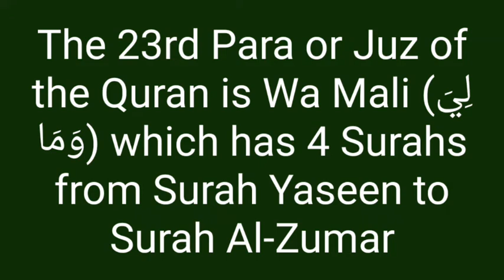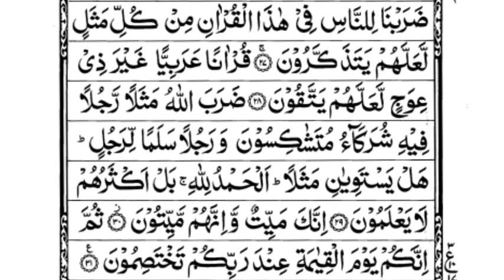Para 23 || Reciting Para 23 Full HD with arabic text by Abdur Rehman As Sudais